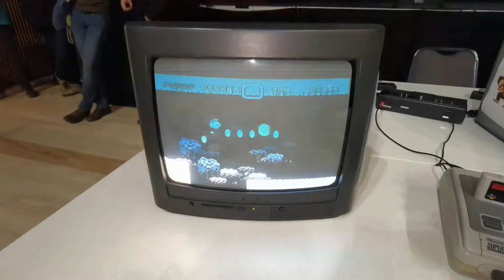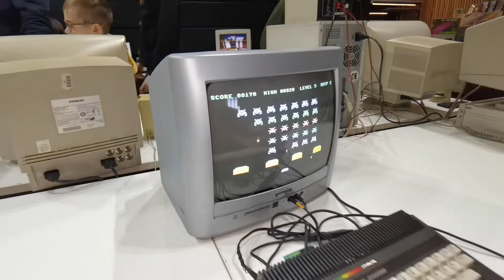Vecsés, Regamex, retró videojáték kiállítás